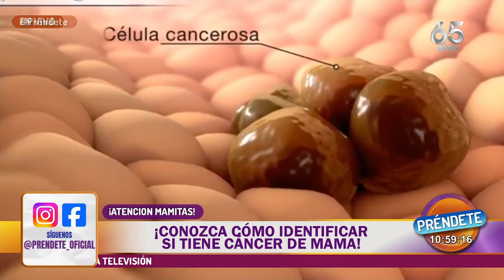Conozca cómo identificar si tiene cáncer de mama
La identificación temprana de cambios en el tejido mamario es importante para prevenir el avance del cáncer de mama, una enfermedad que afecta a miles de mujeres en el Perú. En diálogo con Préndete, el médico oncólogo Danilo Díaz explicó que más del 50% de las mujeres en nuestro país son diagnosticadas en etapas avanzadas, lo que hace que los tratamientos sean más intensos y agresivos.

Entre los principales factores de riesgo para el desarrollo del cáncer de seno se encuentran la edad avanzada, antecedentes familiares y exposición prolongada a estrógenos, así como estilos de vida poco saludables como el tabaquismo, el consumo excesivo de alcohol y la obesidad. Estos factores, señala el especialista, incrementan la probabilidad de desarrollar la enfermedad.

SÍNTOMAS Y PREVENCIÓN

Las mujeres deben estar atentas a síntomas como bultos en los senos o axilas, cambios en la piel o secreciones anormales, que podrían ser señales de alerta. Ante cualquiera de estos signos, se recomienda acudir al médico para una evaluación.

Según el doctor Díaz, la mamografía anual, a partir de los 40 años, es una herramienta fundamental para la detección temprana. Si existen antecedentes familiares de cáncer, es ideal que estas pruebas se realicen antes de esa edad.